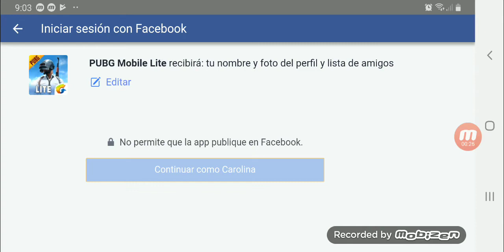MI PRIMER VIDEO DE PUBG!!!!!!!!!!!👍👍👍👍👍😁😁😁😁😁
PUBG LITE , Tomas bedoya